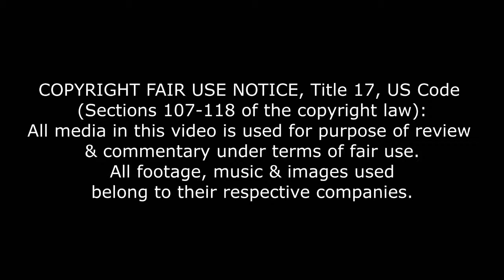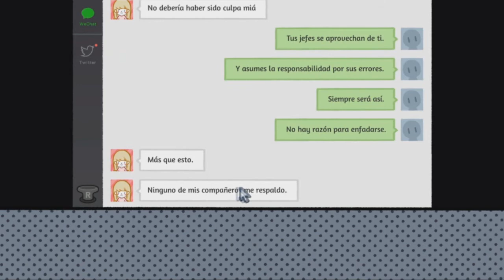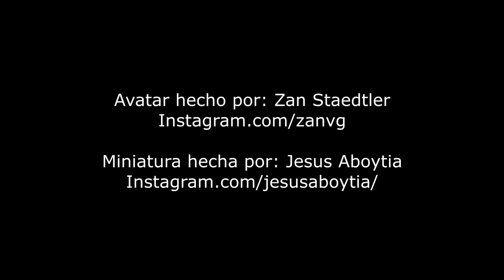LoveChoice - Cortas historias de amor encantadoras y platino fácil.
Reseña de LoveChoice disponible para Nintendo Switch, PlayStation 4, Playstation 5, Xbox One y la PC. LoveChoice fue desarrollado por Akaba Studio y distribuido por Ratalaika Games S.L.

Esta reseña solo tiene propósitos informativos y satíricos